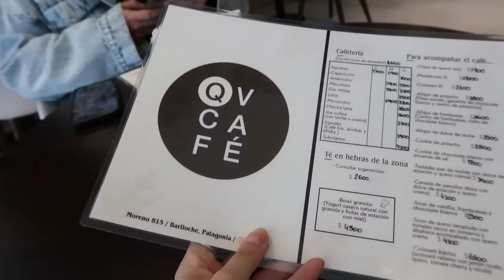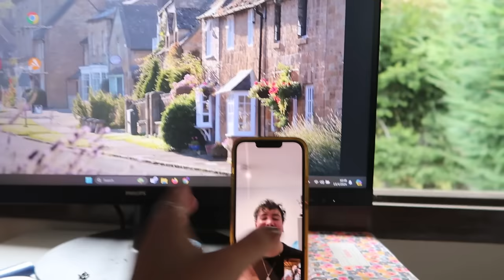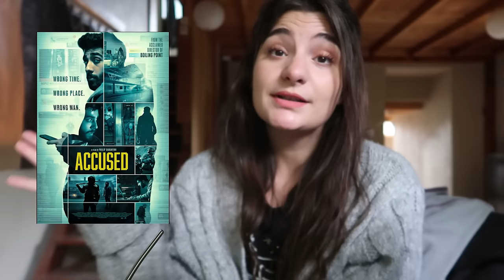Retomo actividades y charlamos en casa🧉- Juli Sparkling Vlogs⛰️